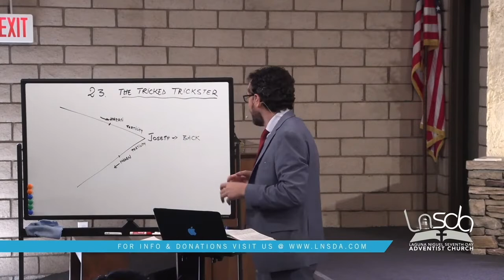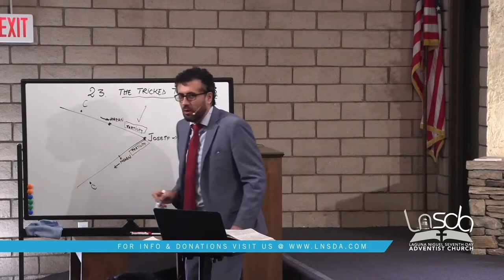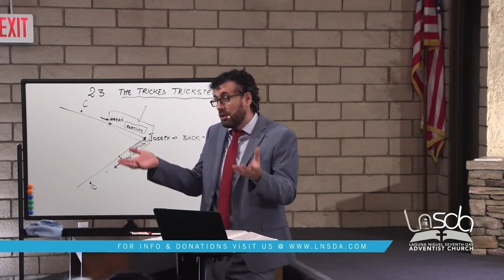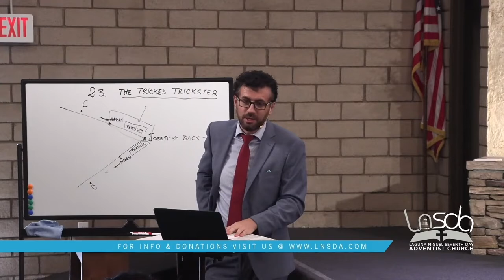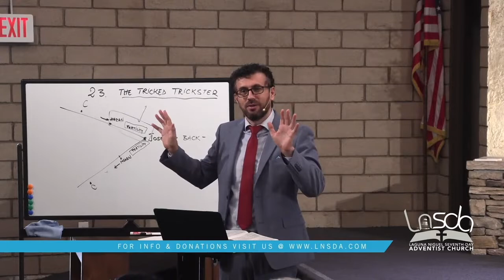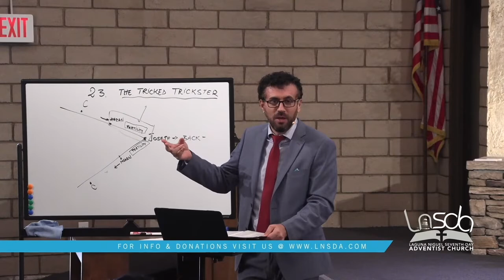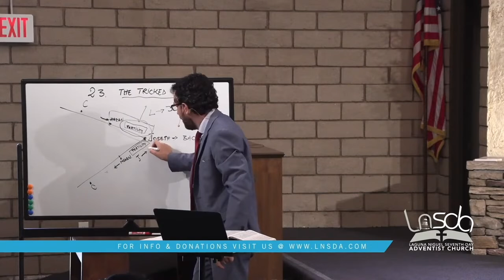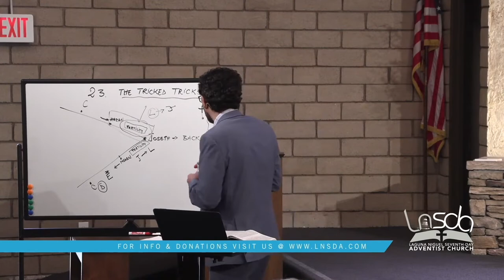Genesis Sabbath School with Pastor Joe | Lesson 23 | Genesis 29-30 | The Tricked Trickster